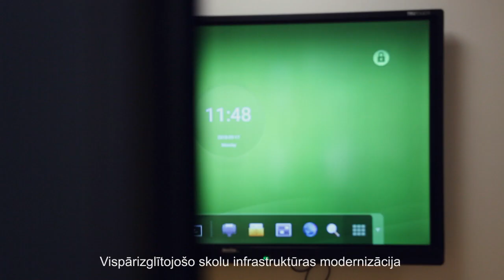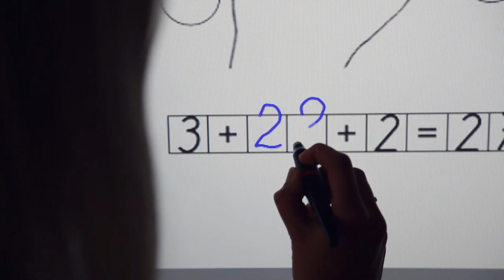Ikšķiles skolēni mācīsies moderni aprīkotā mācību vidē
Ikšķiles novada pašvaldība,  īstenojot vidusskolas ēkas piebūves projektu, ir devusi labu pienesumu Izglītības un zinātnes ministrijas mērķim  modernizēt un sakārtot  Latvijas vispārējās izglītības iestāžu infrastruktūru. Moderna skolas piebūve  ar mācību procesam labi aprīkotām klašu telpām Ikšķilei bija vitāli nepieciešama, jo pēdējo gadu laikā šajā mācību iestādē būtiski pieaudzis skolēnu skaits. Līdz ar īstenoto projektu šogad mācības  1.klasē varēja uzsākt četras paralēlas klases.

Projekta kopējās izmaksas ir gandrīz 4,3 miljoni EUR, no kuriem nepilni 2 miljoni ir Eiropas Reģionālās attīstības fonda  finansējums.